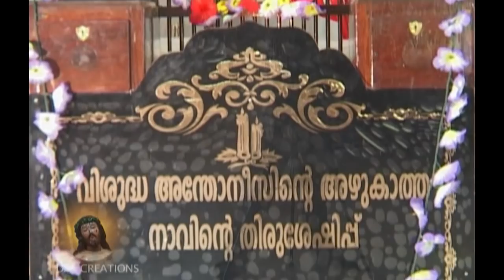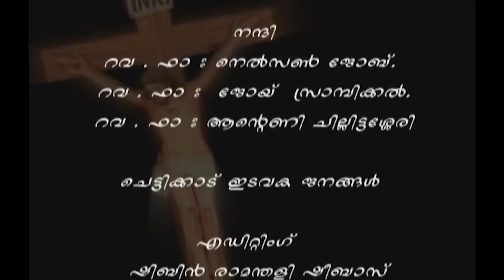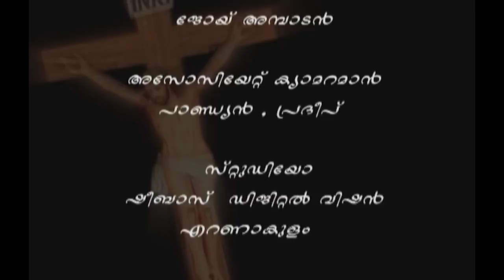അനേകായിരങ്ങളെ അനുഗ്രഹിച്ച ദിവ്യബലി | Holy Mass - Fr.Nelson Job OCD | Latin Mass Malayalam | HD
വിശുദ്ധ കുർബാന ലത്തീൻ റീത്തിൽ
കാർമികൻ - ഫാ .നെൽസൺ ജോബ്
സംവിധാനം - ബെന്നി പുതിയേടത്ത്

വി അന്തോണീസ് പുണ്യാളാ ഞങ്ങൾക്ക് വേണ്ടി അപേക്ഷിക്കണമേ
ഇഷ്ട്ടപെട്ടാല്‍ ദയവായി Share ചെയ്യൂ .
Support ചെയ്യൂ ...

*ANTI-PIRACY WARNING*
This content is Copyright to Das Creations. Legal action will be taken against those who violate the copyright of the following material presented.